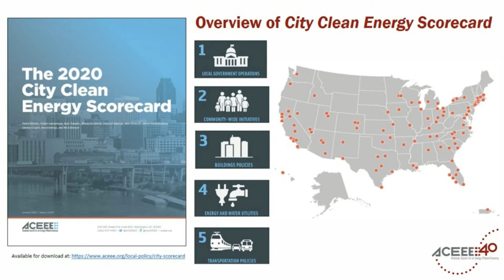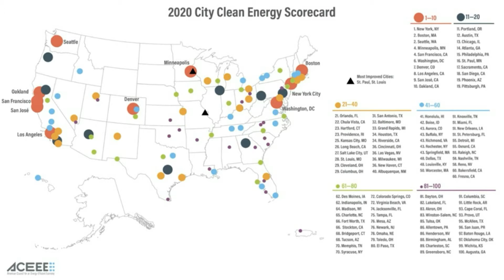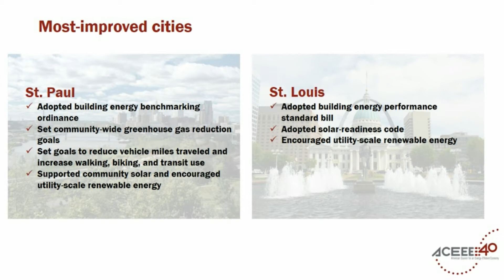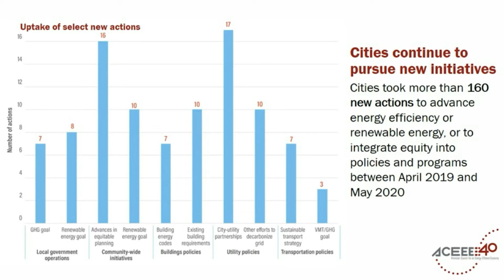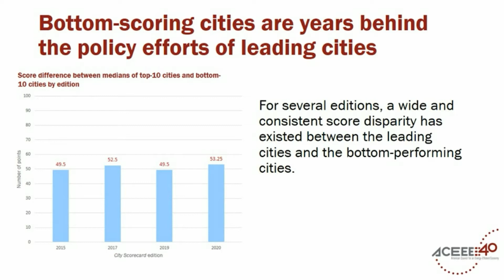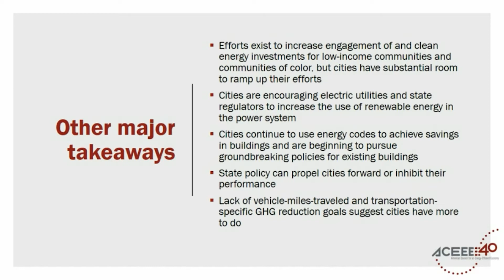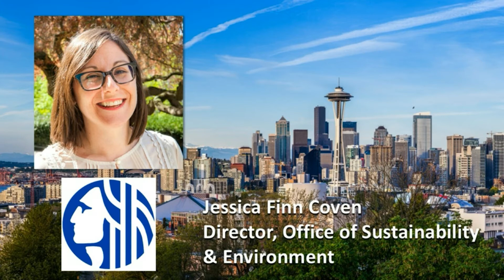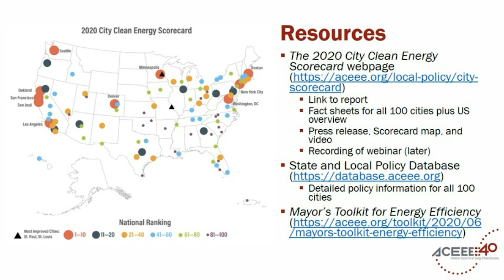Webinar: 2020 City Clean Energy Scorecard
Which cities are leading the United States in clean energy efforts and which are falling behind? Learn about the findings of the 100-city scorecard, the most comprehensive national report tracking city progress toward climate goals.

As cities struggle to safely put people back to work and recover from the COVID-19 recession, speakers explored what cities are doing and can do better to advance energy efficiency and renewable power — critical tools for creating jobs, lowering utility bills, building resilience, reducing pollution, protecting health, and mitigating climate change. Speakers also focused on the ways their programs are based on community input and designed to serve all residents.